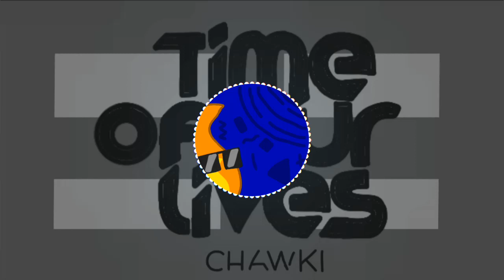Chawky - Time of our lives | PedromusicTM | TM release